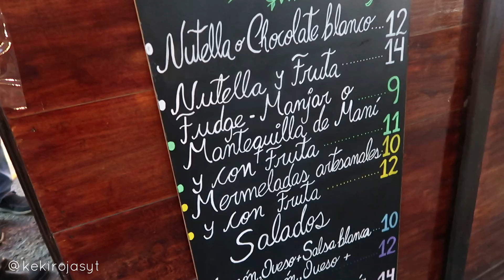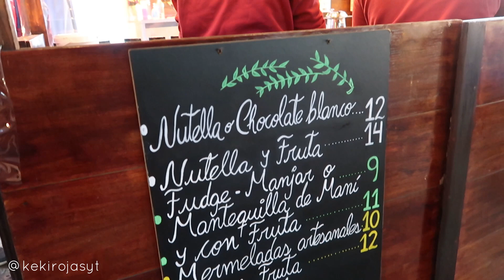BARRANCO TOMA VIDA DE NUEVO / Keki Rojas.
De mis lugares favoritos en Lima, amo tu arte y vibra.
Fui a la famosa feria de Barranco, está llena de emprendimientos hermosos, por cierto compré un anillo pero se me olvidó grabar.
Música, comida, todo tipo de emprendimientos y una decoración muy bonita.
¿Ya han ido a esta feria?